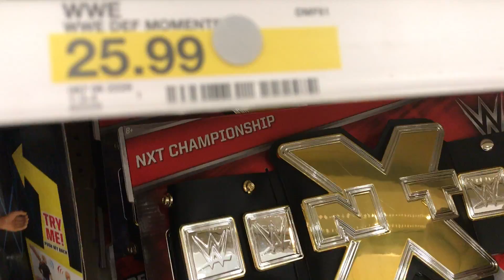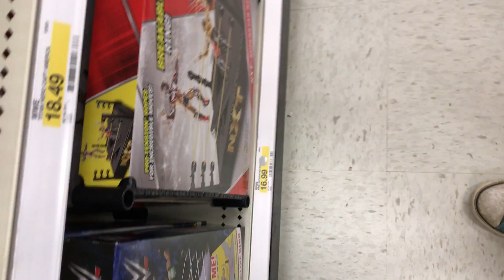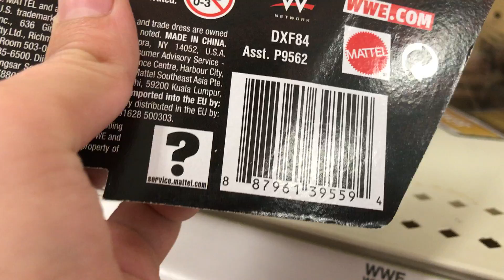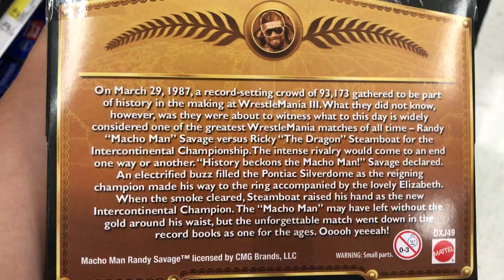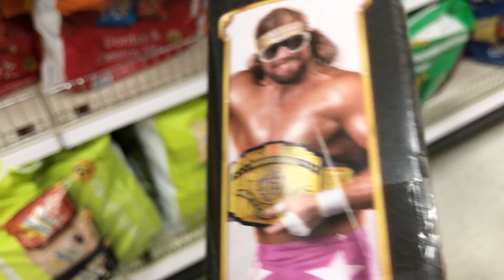Hunting for wrestling figures part 3